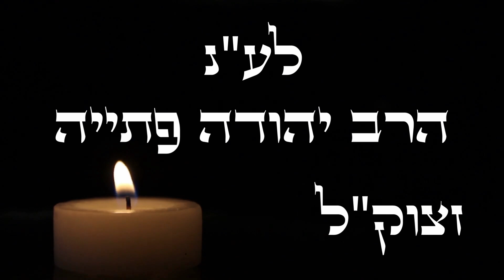תיקון לנפטר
אנא שימו לב– ערוץ זה מביא מסרים לעם ישראל בענין הגאולה. אבל הכל נתון לשינוי מאת השם יתברך! כדברי הרמב"ם – (הלכות מלכים יב): שכל הדברים סביב ביאת המשיח וכיוצא בהן לא ידע אדם איך יהיו עד שיהיו. אלו דברים "סתומים".  נחכה ונראה ב"ה
בס"ד – ערוץ זה עוסק בכל מה שקשור לזמני הגאולה, עקבתא דמשיחא, אתחלתא דגאולה, אחרית הימים, חבלי משיח, מלחמת גוג ומגוג, תיקון העולם הזה, השביט (כוכב יעקב), מלכות הרשע, חזרה בתשובה ועוד – גם בגשמי וגם ברוחני

• שיעורי תורה לנשים
• זיכוי הרבים
• מסרים משמים וצדיקים נסתרים
• לשם שמיים בלבד
• אנא לא לצפות בשבת
• אנא לשמור את העיניים
• אנא לעבור לאינטרנט כשר
• שנזכה לאתחלתא דגאולה במהרה ברחמים
• בשם השם נעשה ונצליח!
לצפות בשיעורי תורה ועדכונים בפלטפורמה כשרה
אנא תשמרו את עיניים צפו בסרטונים שלנו דרך האתר
להצטרף לפרויקט השבת העולמי לשמור שבת למען הגאולה
חלק מהנושאים בערוץ הזה: מה קורה בעולם, מלחמת העולם השלישית, מסרים מהאוטיסטים, דניאל האוטיסט. בנימין גולדן, מסרים משמים, גוג ומגוג, משיח, אחרית הימים, הרבנית, שיחות מוסר, קבלה, חיזוק, שלום בית, "ניברו", "פלאנט איקס", אוטיסטים, כוכב יעקב, סדר עולם, סדר עולמי חדש, קרינה, מטבע חדש, תורת הקבלה, שלום בית, חינוך ילדים, הלכות שבת, הלכות ברכות, הלכות תפילה, דף היומי, אחרית הימים, מלחמת גוג ומגוג, נבואות, חלומות, פרשת השבוע, חגי ישראל, סוד האותיות, תורה ומדע, אמונה וביטחון, אמונה, מעלת התפילה, מעלת השבת, שמירת הברית, שמירת העיניים, חמאס, פצצת אטום, הגאון, חיזוק בצניעות, גלגולי נשמות, מוות קליני, צירי לידה, מתי יבוא, שם האדם, מוסר, סיפורי צדיקים, קבלה, סודות, גילוי העולמות העליונים, תנך, חסידות, סיפורים של חוזרים בתשובה, איך חוזרים בתשובה, אמונה בהשם, הוכחות למציאות הקב"ה, תיקון המידות, יהדות, איסור פאות ,פאה נכרית, ניסים ונפלאות,  גוג, פוטין, סין, , sheitels , חדשות "סדר עולם", כוכב ניבירו, "שיעור תורה" ארץ, חיבוט הקבר, ביאת המשיח, המשיח, אחרית הימים, שערי שמים, שערי הגאולה, ישראל, רשעים, בבא סאלי, האריז"ל, רבי חיים ויטאל, אסתר המלכה, דבורה הנביאה, מרים הנביאה, גיהינום, פאות, כיסוי ראש, שיעור תורה, משיח, גאולה, עם ישראל, בני ישראל,  ספר יצירה, רבי שמעון בר יוחאי, מלחמת עולם השלישית, מלכות, הרשע, קונספירציה, הבירור הסופי, המלחמה האחרונה, מוות קליני, גוג ומגוג, הגאולה, כדור הארץ, תופעות לוואי, נשמות הס"מ, ניסים ונפלאות, מספר 7, נפלאות הבריאות, ארגון בשם השם, הרמח"ל, הרב עובדיה יוסף, משה רבינו, אליהו הנביא, דוד המלך, יוסף הצדיק, באר מרים
חדש# משיח#מלחמתעולםהשלישית